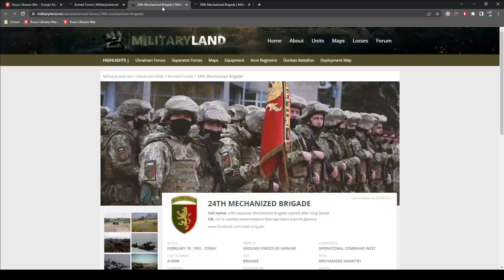Kherson Counteroffensive Update | Large Buildup of Troops [Ukraine War Map Analysis]